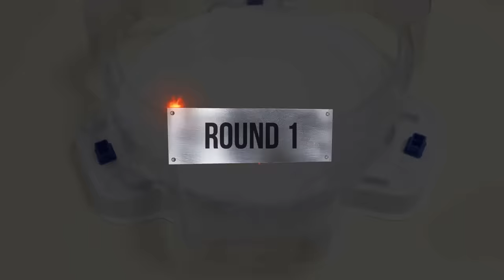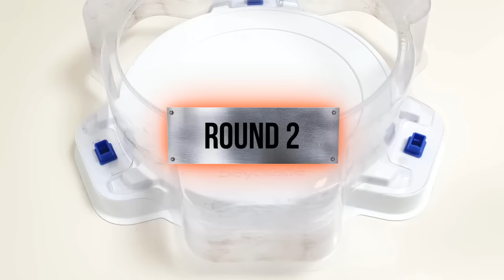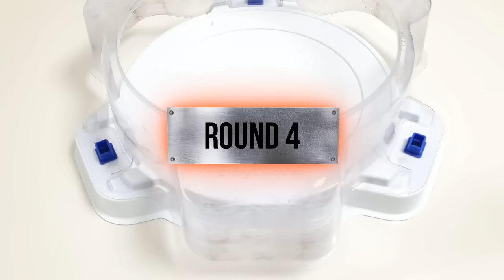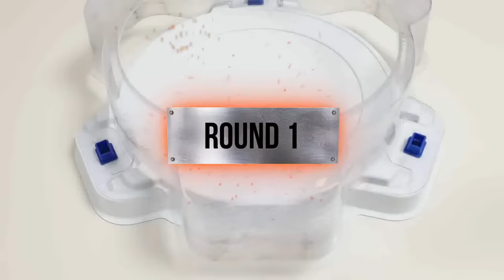【Cho-Z Team VS GT Team】 Beyblade Burst Relay battle ベイブレードバースト 베이블레이드 버스트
Beyblade X
Chrome Ryugu

Beyblade Burst
Beyblade X